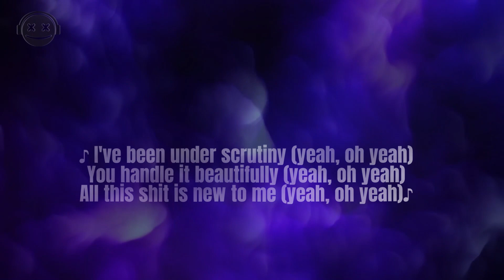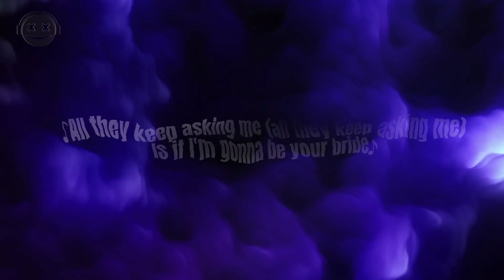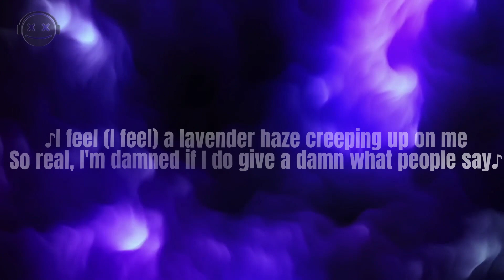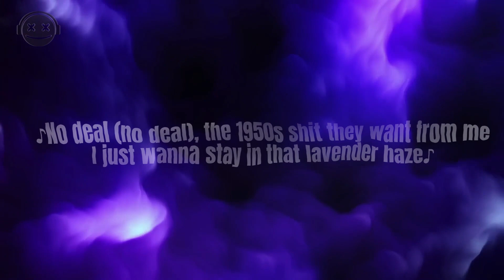Taylor Swift - Lavender Haze (Lyrics)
Stay updated with new uploads by turning on the notifications (🔔)

Songwriters: Jack Michael Antonoff , Jahaan Akil Sweet, Mark Anthony Spears, Samuel Joseph Dew, Taylor Alison Swift, Zoe I. Kravitz

(Ooh, ooh, ooh, whoa whoa whoa whoa whoa)

My melancholia

I've been under scrutiny (yeah, oh yeah)

I feel a lavender haze creeping up on me
So real, I'm damned if I do give a damn what people say
No deal, the 1950s shit they want from me

(Ooh, ooh, whoa whoa whoa whoa whoa)

All they keep asking me (all they keep asking me)
The only kind of girl they see (the only kind of girl they see)

But you aren't even listening (yeah, oh yeah)

I just wanna stay in that lavender haze (ooh, ooh, whoa whoa whoa whoa whoa)

I feel (I feel) a lavender haze creeping up on me
No deal (no deal), the 1950s shit they want from me

In that lavender haze